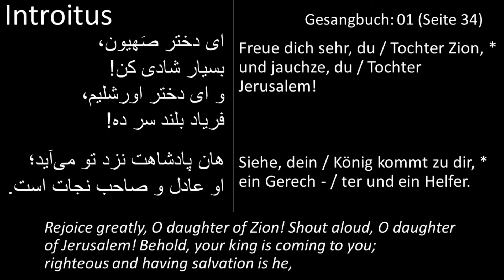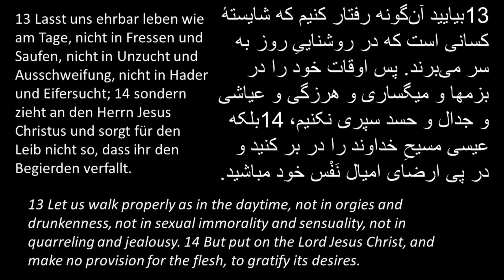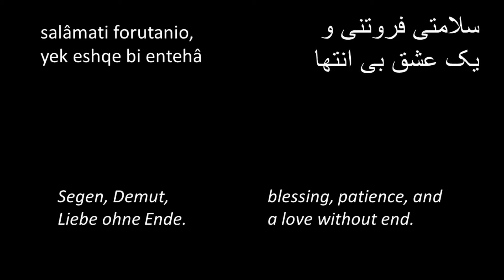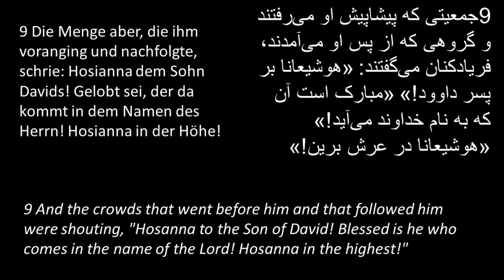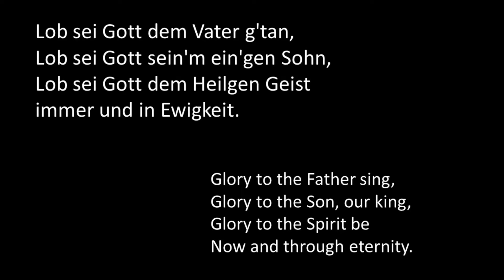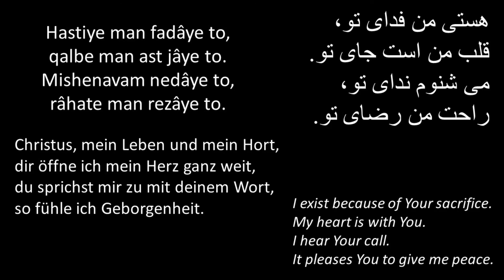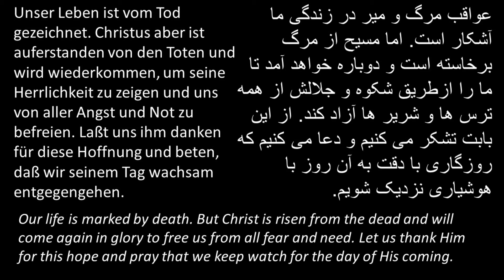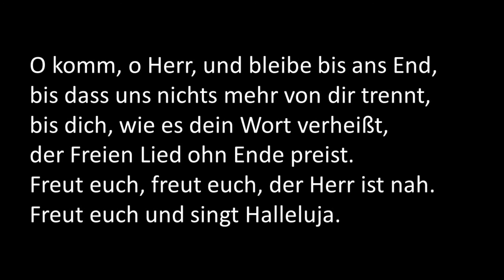1 Advent Farsi